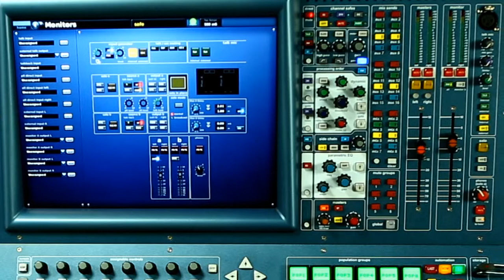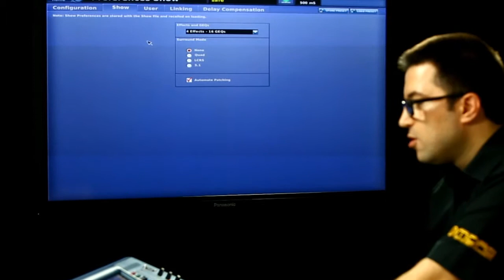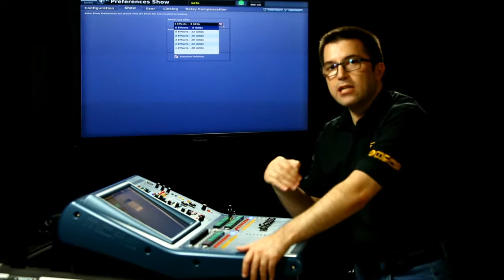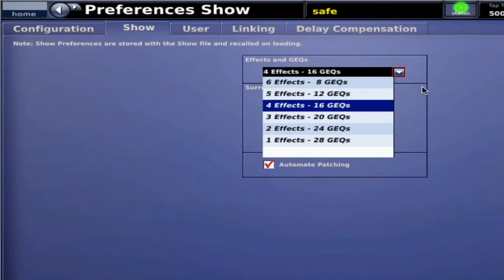PART 014 Monitor & Prefrences (Iranian / ایرانی)